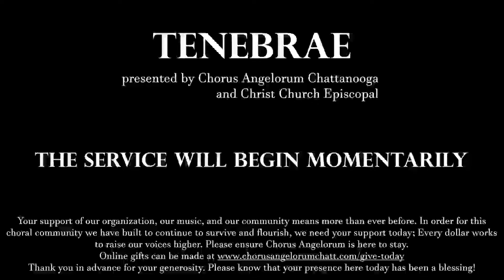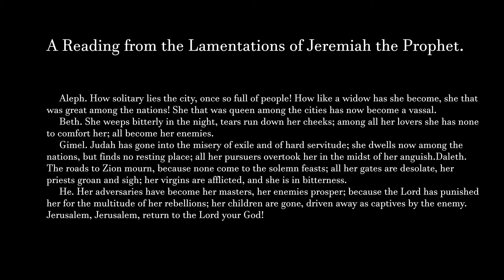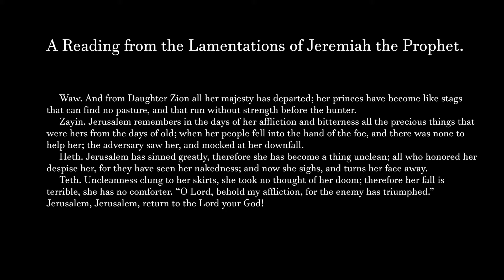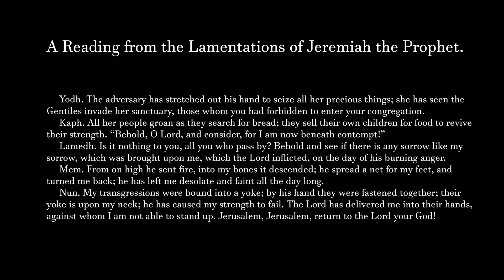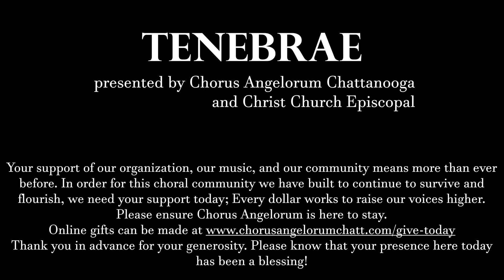Tenebrae with Chorus Angelorum - April 11, 2022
Tenebrae with Chorus Angelorum
and Christ Church Episcopal, Chattanooga
Monday April 11, 2022  7:00pm

+ Service Participants +
The Rev. Dr. Will Levanway - Priest in Charge, Christ Church
Janelle Wigal Wagoner (soprano) - Artistic Director, Chorus Angelorum
Christine Armeo (soprano)
Paige Bush (mezzo-soprano)
Elisabeth Schrock (mezzo-soprano)
Cathy Laird (alto)
Sara Snider Schone (alto)
Hal Miller (tenor)
Trevor Wagoner (tenor)
Josh Golden (baritone)
EJ Laird (baritone)
Curtis Prevo (bass)
Jeff Dean (bass)

The Chorus Angelorum Chamber Choir is comprised of several of the area's best amateur and professional vocalists. The ensemble was formed in early 2020 with the intent of safely providing online choral concerts, both sacred and secular, during the ongoing COVID-19 pandemic. Even as things begin to return to normal, Chorus Angelorum continues to fill a role in the Chattanooga Arts community, through both virtual and live performances. Please visit chorusangelorumchatt.com for more details.

To support Chorus Angelorum, our music, and our community please